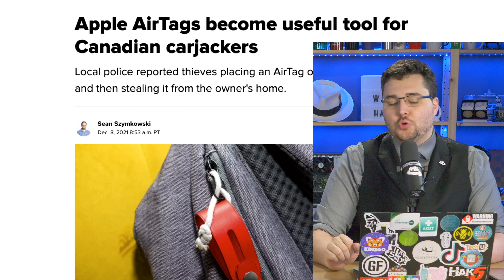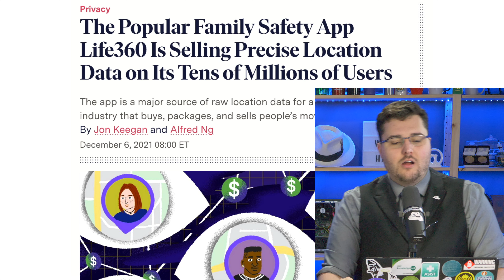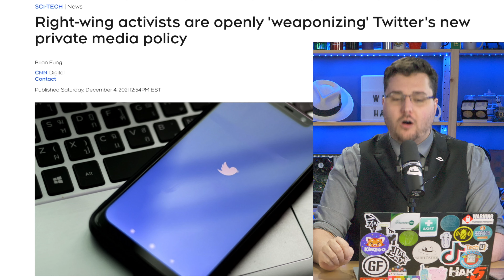Facebook Calls out Other Apps, Apple Air Tags to Steal Cars, Life360 Selling User Info, Plus More!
This week on the show, we discuss Facebook (Meta) calling out all the other apps. Apple AirTags used to track and steal cars. Life360 - family location sharing app reportedly sells user info to marketing companies, and as we predicted, Twitter’s new policy is being weaponized.

“Instagram head tells Congress other apps are bad for kids, too”

“The Popular Family Safety App Life360 Is Selling Precise Location Data on Its Tens of Millions of Users”

“Right-wing activists are openly 'weaponizing' Twitter's new private media policy”